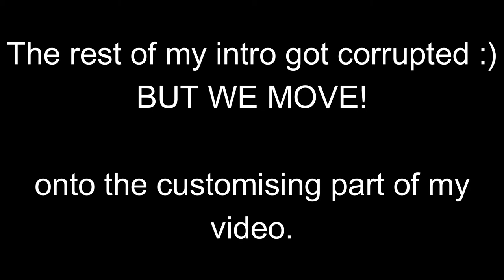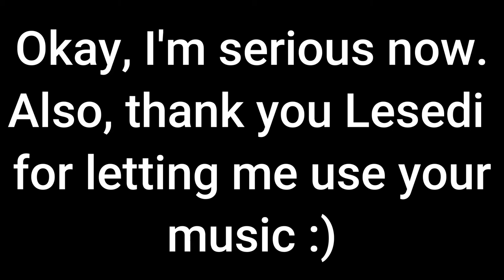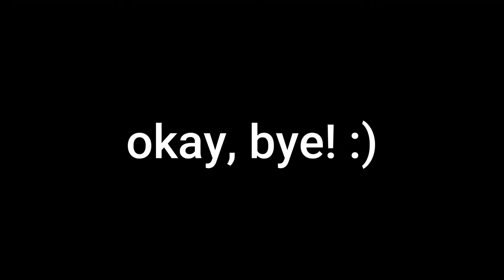Custom Tyler, The Creator Flower Boy Old Skool Vans // South African Youtuber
She's back after 84 years.

Otherwise... le grand? 😂

I'm cool too. Decided to give my brother's vans new life by painting one of his favorite artists on it ❤

jokes... it's gonna be soon.

Until then, stay easy!

With love
Boku No Afro 💚